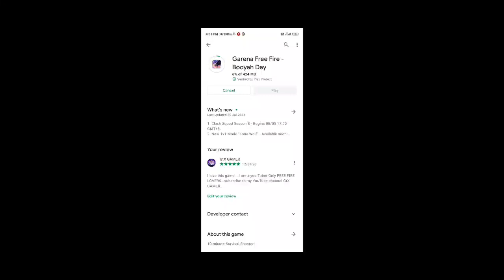FREE FIRE MAINTENANCE | HOW TO OPEN FREE FIRE MAX | FREE FIRE MAX OPEN KAB HOGA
FOLLOW_ON_SOCIAL_MEDIA_

IN_GAME_INFO_

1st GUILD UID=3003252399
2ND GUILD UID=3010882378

WHATSAPP GUYS. KYA HAAL CHAL. VIDEO KAISI LAGI BATANA. OR AAGLA VIDEO KIS TOPIC PE CHAHIYE.. COMMENT KRO..